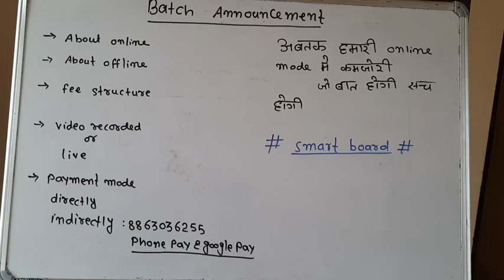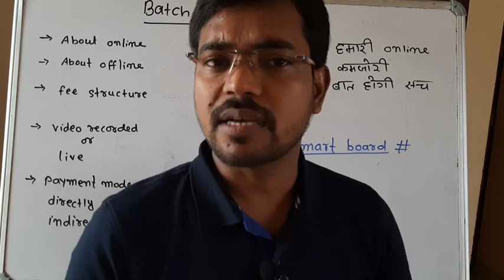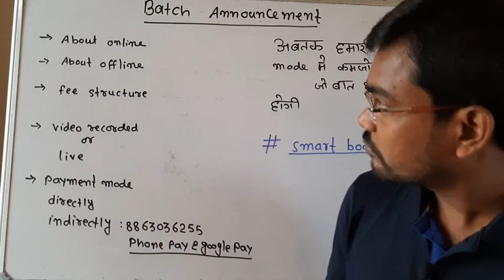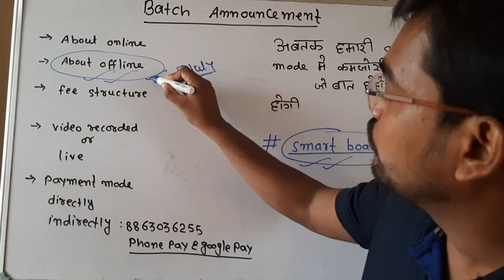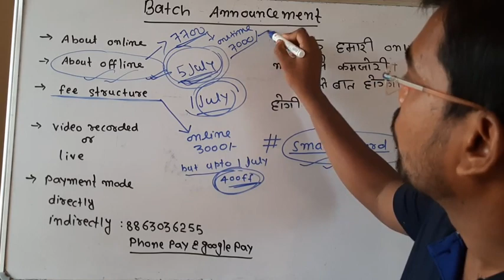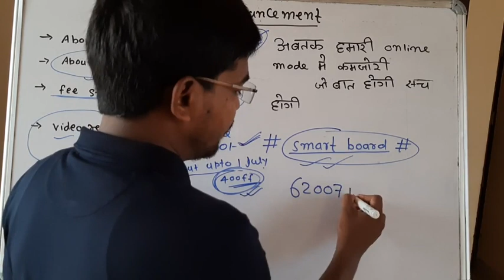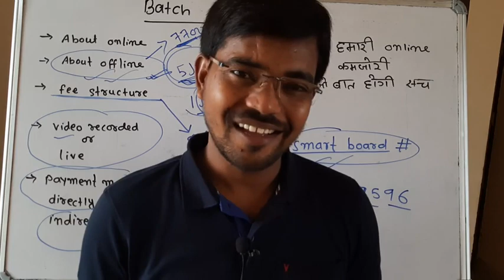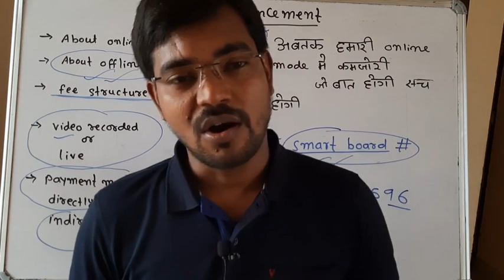Batch Announcement||Diploma Academy Patna||Guided By Pintu Sir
Useful information related to 4th semester electrical